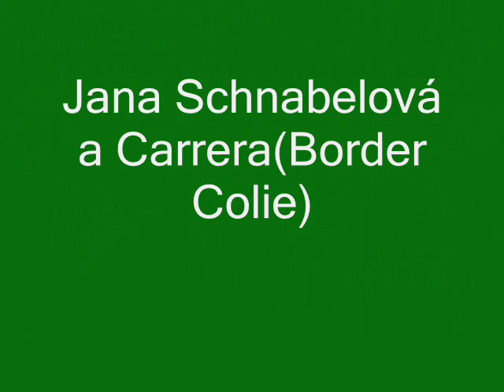Sestřihy 2.Kvalifikační závody Kyje 2010.wmv